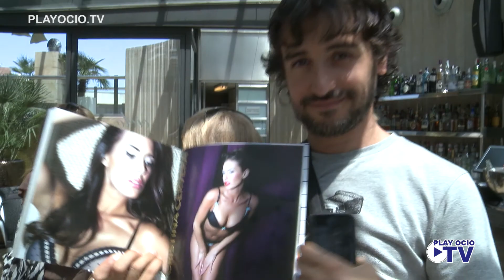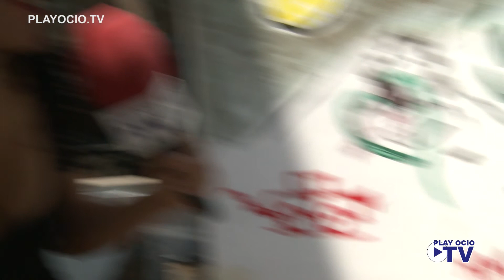Presentacion de la revista XooWMagazine en el Hotel Urban y Fortuny